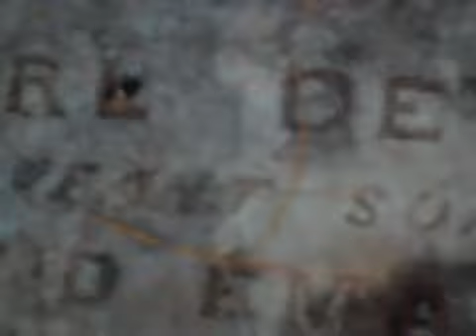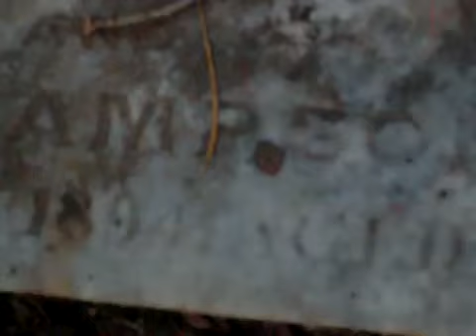Cemetery at Rowe's Corner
"There where the wicked cease from troubling and where the exhausted weary are at rest"
Location: At Gaza at Rowes Corner near Alligator Pond in the Village of Watson's Hill. Video provided by Janice Roach-Robinson